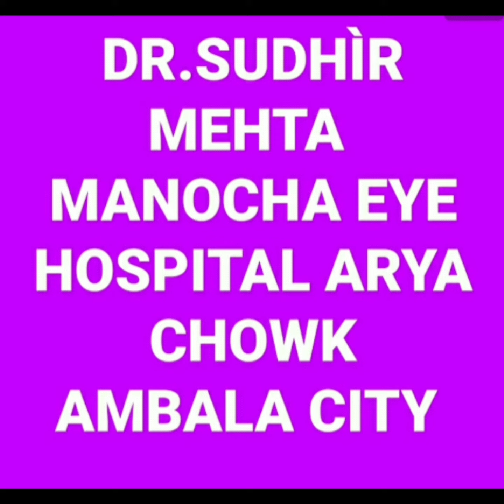Expert Doctor's Guide to Breast Implants & Cosmetic Surgery in Ambala, Chandigarh & Punjab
In this empowering video, our expert doctor unveils the secrets of Breast Implants and Cosmetic Surgery, offering valuable guidance for individuals in Ambala, Chandigarh, and Punjab seeking to enhance their confidence and appearance.

Discover the transformative possibilities of Breast Implants and Cosmetic Surgery as our doctor shares comprehensive information, personalized recommendations, and real-life success stories. We aim to empower you with the knowledge needed to make informed decisions about these procedures, ensuring your journey to enhanced confidence and beauty is guided by expertise and professionalism.

Embark on a transformative journey with us, and let our expert doctor be your guide to a more confident and radiant you. Together, we will unlock the possibilities of Breast Implants and Cosmetic Surgery for a brighter future ahead!

Whether you're considering Breast Implants for augmentation or exploring Cosmetic Surgery options, our channel is your trusted resource for evidence-based advice. Share this valuable resource with your friends and loved ones, as we believe that informed choices lead to greater satisfaction and self-assurance.

PLEASE CONTACT
PROF.DR.SUDHÌR MEHTA PLASTIC,COSMETIC & HAND SURGEON
MANOCHA EYE HOSPITAL ARYA CHOWK AMBALA CITY